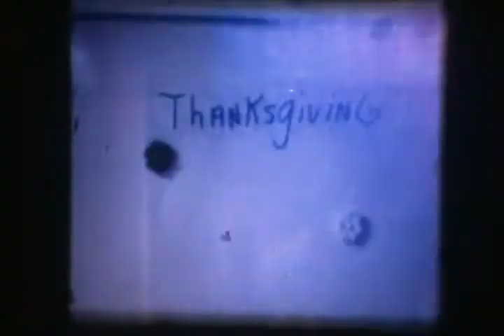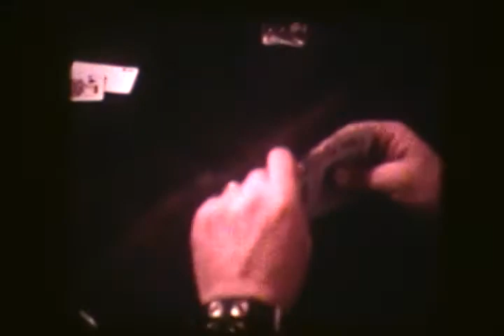B023 ThanksgivingBakers 1976